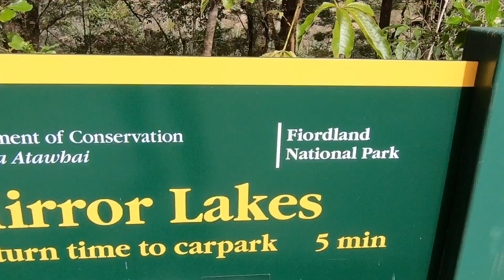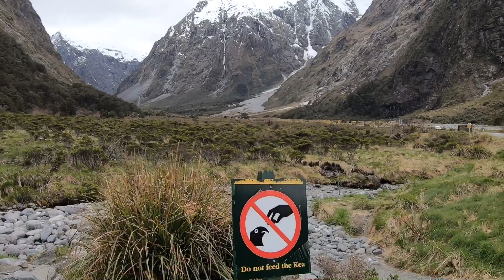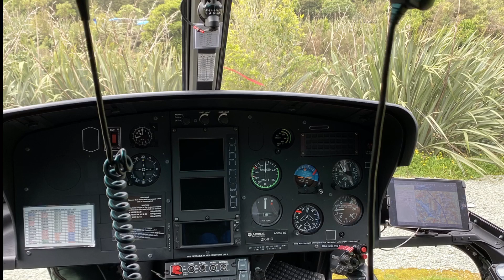Milford Sound, Yeni Zelanda.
Merhaba bu paylaşımım  günü birlik Queenstown’dan Milford Sound’ta yapmış olduğum tur hakkında.

Satin aldiğim tur saat 6.45 'de başladi  Queenstown’dan Milford Sound’a 4 saat sürdû ve  3 kez fotoğraf molasi verdik.

Milford Sound’un büyüleyici manzarası eşliğinde 2.5 saat süren tekne turu yaptık.  Dönüşümde Helikopter’i tercih ettim ve yolculuğumuz yaklaşık 45dk sürdü.

Seçmiş olduğum tur paketi $950 Yeni Zelanda Doları yaklaşık 5210 Türk Lirasına karşılık geliyor ve toplam 9 saat sürüyor.

Şayet turu sadece otobüs ve tekne yolculuğu olarak alırsanız $179 Yeni Zelanda Doları yani  982 TL ediyor ve 12 saat sürüyor. Ayrica buraya araba kiralayarak da gidebilirsiniz fakat bölge çok engebeli olduğundan dolayi tercih etmenizi önermem.

Yeni Zelanda‘yı oluşturan iki büyük adadan Güney Adası’nın güneybatısında yer alan Milford Sound, Fiordland Milli Parkı içerisinde konumlanıyor. Dünyada pek eşine rastlanmayan bir doğaya sahip olan Milford Sound, binlerce yıllık tarihi geçmişe sahip fiyortlarıyla nefes kesici güzellikte. Yemyeşil yağmur ormanları, bin 200 metre yüksekliğe uzanan tehlikeli uçurumları ile Güney Yarım Küre’nin en çok ziyaret edilen bölgelerinden biri olan fiyortların çevresinde penguenler, yunuslar ve fok balıkları yaşıyor.

Yeni Zelanda’nın Güney Adası’nın en çok ziyaretçi ağırlayan doğal güzelliklerinden biri olan Milford Sound, Güney Adası’nın güneybatısında, Tasman Denizi’nin 15 km içerisinde konumlanıyor. Her yıl 600 binden fazla doğa açığı gezginin ziyaret ettiği bölge Fiordland Milli Parkı sınırlarında yer alıyor. İngiliz Şair, Roman ve Hikaye Yazarı Rudyard Kipling tarafından ‘Dünyanın sekizinci harikası’ olarak nitelendirilen Milford Sound, Buzul Çağı’nda buzullar tarafından oyulan muazzam büyüklükteki fiyortlardan oluşuyor. Deniz seviyesinden yüksekliği bin 200 metreye kadar uzanan fiyortların uçurumları karanlık sularda dikey olarak yükseliyor. Dağ zirvelerinin gökyüzünü sıyırdığı bölgede zirveden aşağıya dökülen şelalelerin seyri doyum olmaz güzellikte.